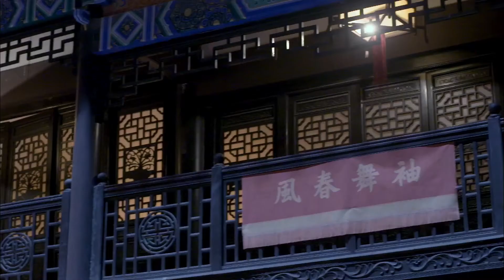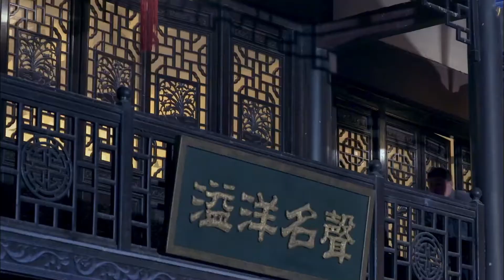【地雷回响 Landmine Echo】EP43|漢奸頭子親眼看著兒子死在日本人腳下|吳樾主演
【地雷回响 Landmine Echo】每天GMT+8 12:00準時更新2集 全集開關💣：

劇情介紹🎬
1943年抗日戰爭期間，膠東半島海陽地區人民配合八路軍展開敵後作戰。村民趙化龍陰差陽錯地毀掉了日軍少佐小泉設計的陰謀，救出了根據地派來發展敵後游擊隊的李國強。趙化龍優異的表現使他被派到軍區專門學習造雷技術。學習歸來的趙化龍如虎添翼，根據每一次的戰鬥總結經驗，在不同的戰鬥中研究發明不同的地雷，製造出一個個神出鬼沒的地雷戰場，炸得敵人膽戰心驚，趙化龍也在戰爭的磨礪中成長和強大。小泉煞費苦心地請來排雷專家井上和趙化龍鬥法；軍區派來了化學專家汪霞協助趙化龍對付井上。日軍幾次擊退游擊隊，趙化龍總結教訓，在汪霞的幫助下，不斷改進地雷技術，使井上無計可施。解放海陽城的戰鬥終於打響了，趙化龍帶領游擊隊為攻城的八路軍主力掃清障礙，小泉守城部隊戰敗，被炸死在地雷陣中。趙化龍和他的部隊又開赴新的戰場。